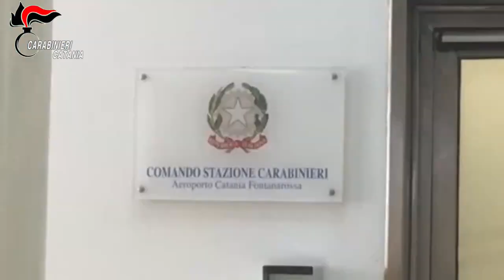Video CC: Aeroporto Catania Fontanarossa. Scoperto e denunciato un ladro di bagagli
i Carabinieri della Stazione all’interno dell’aeroporto di Catania Fontanarossa hanno denunciato per “furto” un giovane 24enne,  originario della Guinea, residente nel ragusano